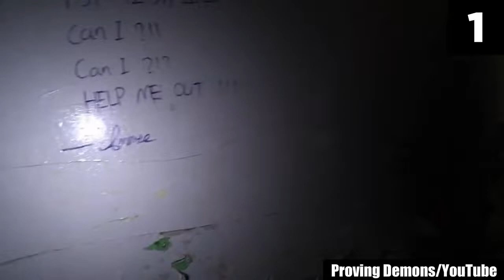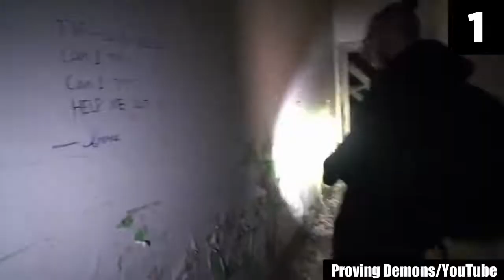Top 10 Horror Videos Caught on Camera 2021 I Real Ghost Video 2021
Haunted Places